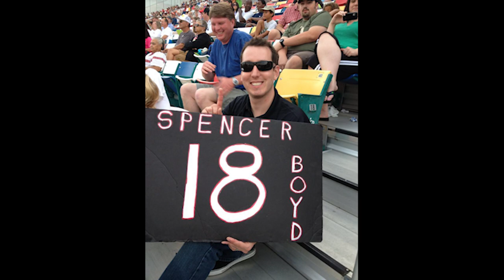Spencer Boyd Racing through the years